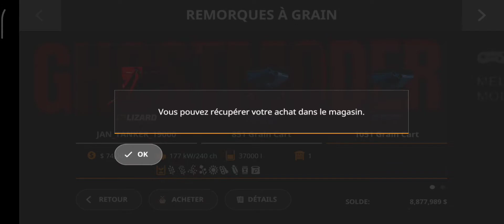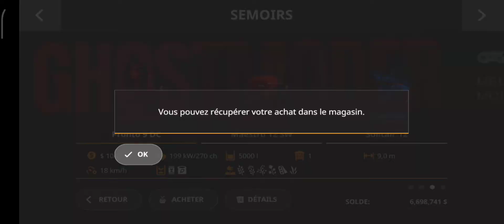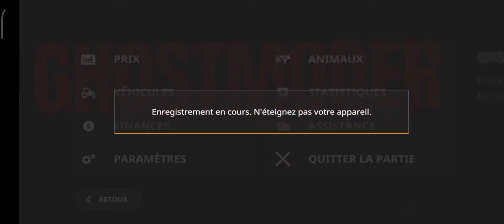FS 20 mods Season #1